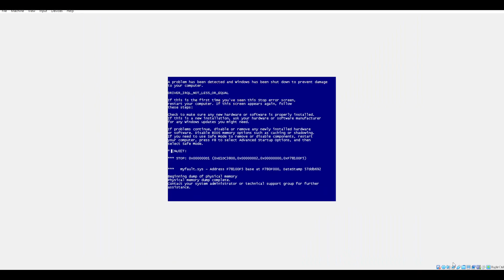EMU3000 has BSOD Windows XP VM Part3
I enjoy making BSOD videos of Taiwanese trains videos!
Requesting a WARNING not to make ABC Song videos without permission
Computer Specs: ASUS PC
RAM : 32.0 GB
SSD: 931.39 GB
GPU: 12th Gen Intel(R) Core(TM) i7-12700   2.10 GHz
System Type: 64-BIT operating system, x64-type processor
OS : Windows 11 Home 22H2 64 BIT
install : 11/‎28/‎2022
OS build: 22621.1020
OS experience: Windows Feature Experience Pack 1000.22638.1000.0
Manufacturer: ASUSTeK COMPUTER INC.